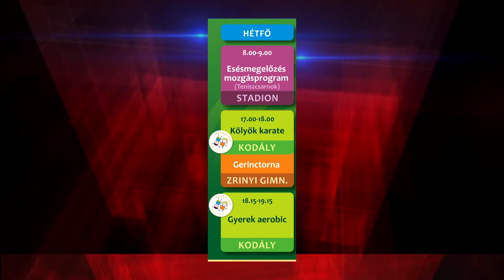Folytatódik a Mozdulj Nyíregyháza!